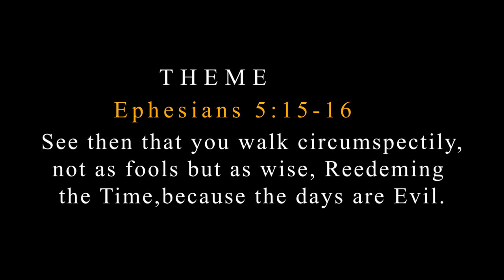The Friends School Kamusinga Weekend Challenge 2024. (full HD quality)